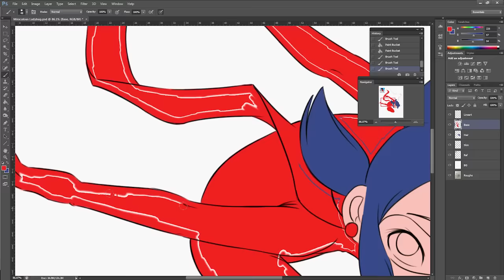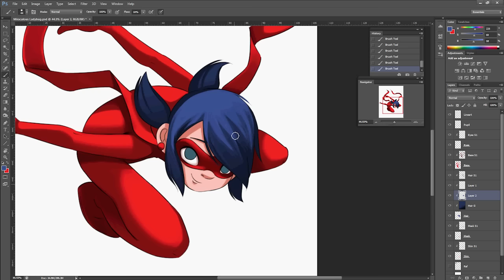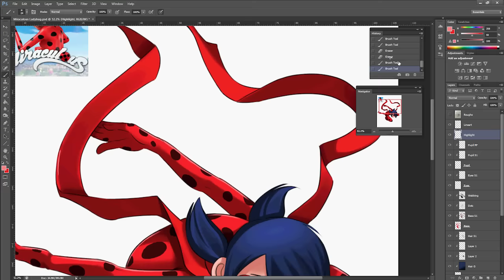Miraculous Ladybug Speedpaint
My painting process / Speedpaint for the fanart I made of Miraculous Ladybug. Marinette is awesome.